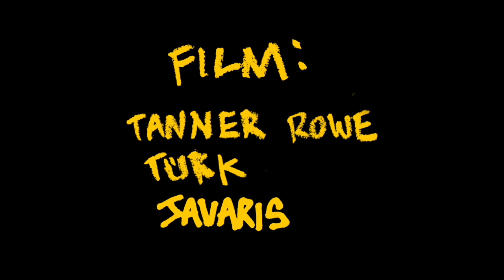Courthouse Rock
Sunny day in Oakland? everybody's gettin buck! everybody won!